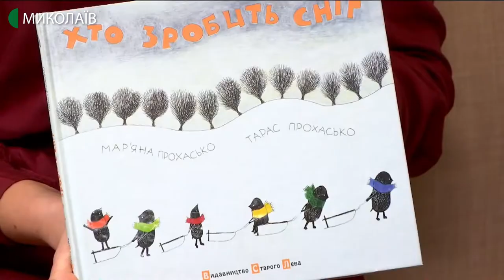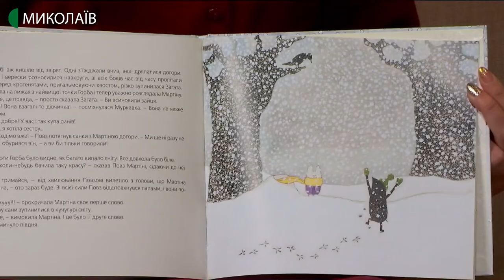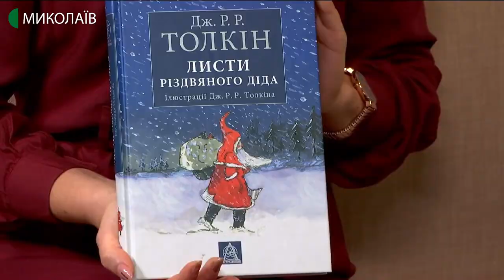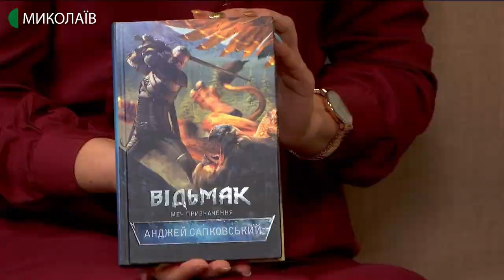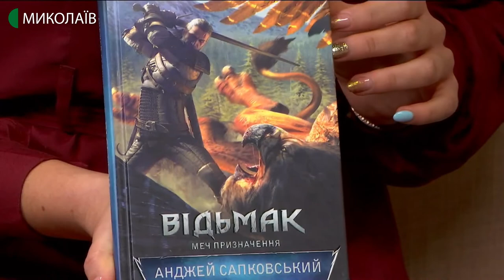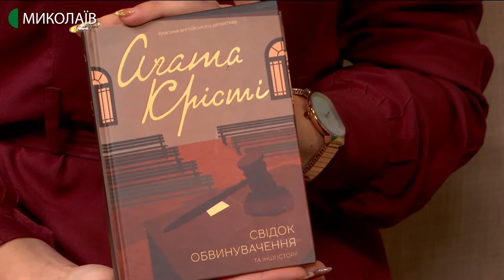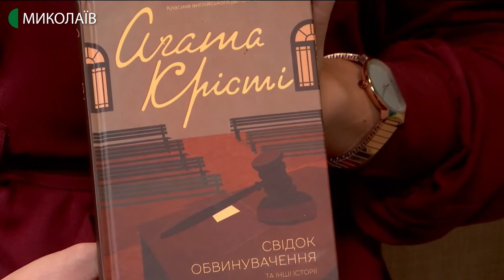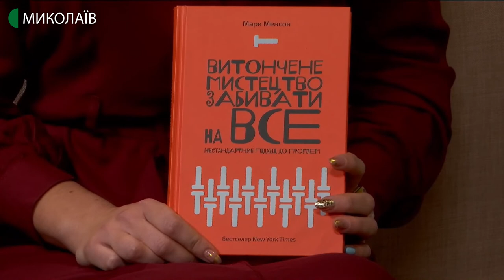20.01.2020. Новий день. Добірка літератури для зимових вечорів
Проводимо зимові вечори із користю. Бібліотекарка Тетяна  Гервасьєва пропонує прочитати такі видання: “Листи різдвяного Діда” Джона Роналда Руел Толкіна, “Хто зробить сніг” Мар’яни Прохасько і Тараса Прохасько, «Відьмак. Меч призначення» Анджея Сапковського, "Свідок обвинувачення" Агати Крісті, “Витончене мистецтво забивати на все: Нестандартний підхід до проблем” Марка Менсона.